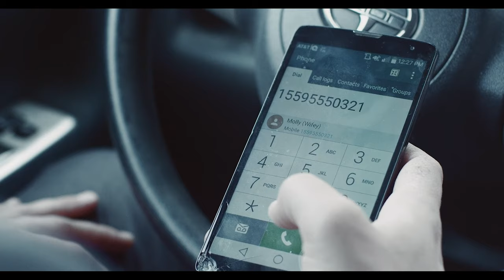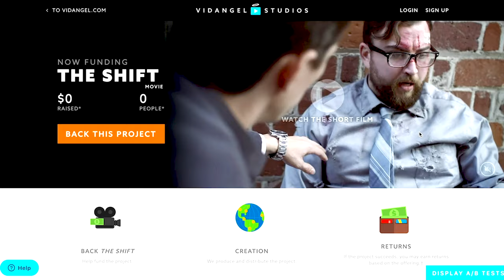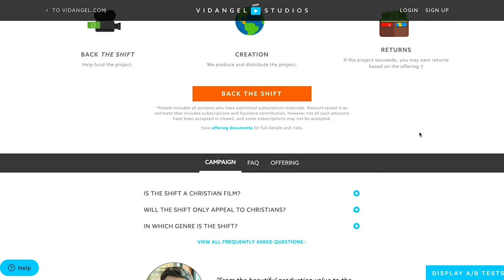THE SHIFT INTERVIEW: Writer & Director Brock Heasley | Hosted by Darren Scott Jacobs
Writer and Director Brock Heasley chats with ATTM Host Darren about his short film and upcoming feature, The Shift. It is the story of a frustrated, ordinary man who encounters a mysterious stranger who offers untold wealth and power... a stranger who turns out to be the devil himself. Produced by VidAngel Studios, who brought The Chosen from short film to the largest crowdfunded series to date, The Shift's feature will expand the re-telling of the Biblical story of Job and explore the realms of faith and sci-fi in a way never before done.

To invest in The Shift and help them reach their production budget for the feature film, please

Created & Edited by: Noah Bennett
Hosted by: Darren Scott Jacobs
Featuring: Brock Heasley

Check out The Shift Short Film...